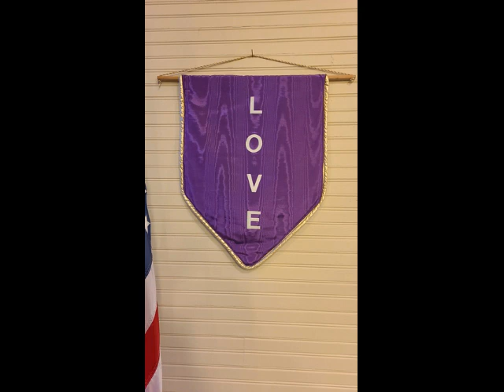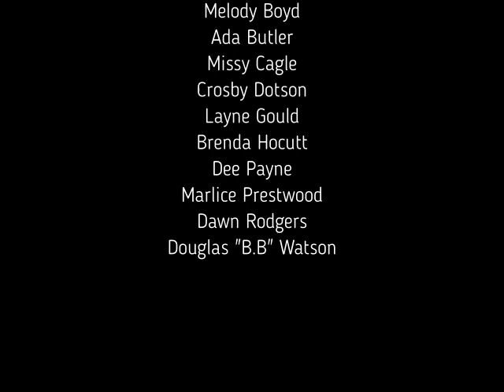Marvin UMC November 27, 2022 480p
Here is the video of our regular service for November 27, 2022.

Timestamps:
00:00 Welcome and announcements
02:33 Ringing the bell
08:53 Psalm 25
11:02 First Advent reading and candle lighting
17:07 Lord's prayer and pastoral prayer
28:25 Scripture reading
43:19 Sermon